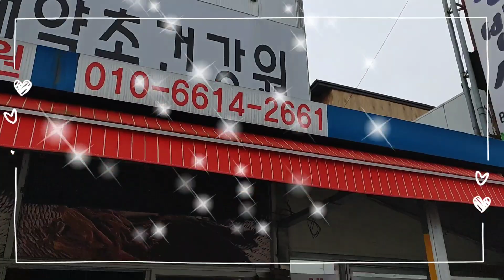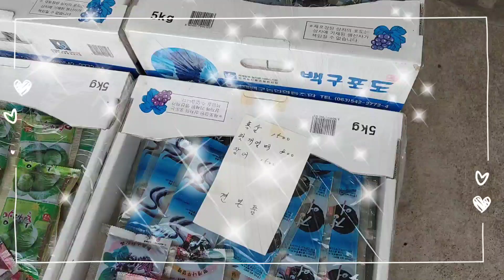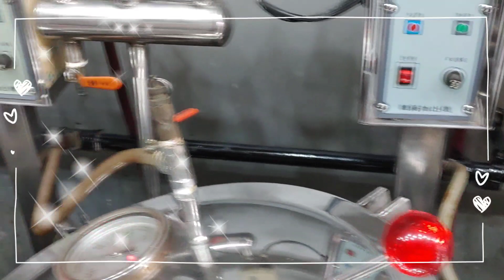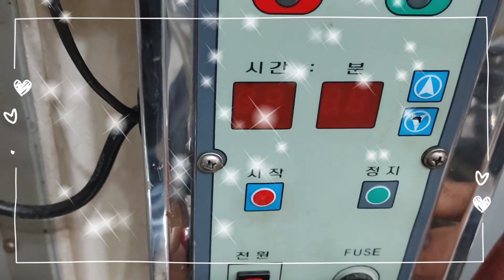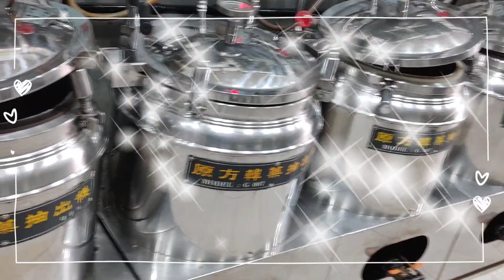호박즙 백재약초건강원 온누리상품권